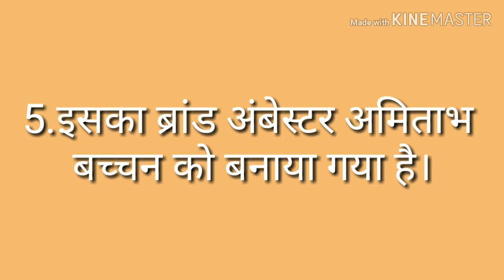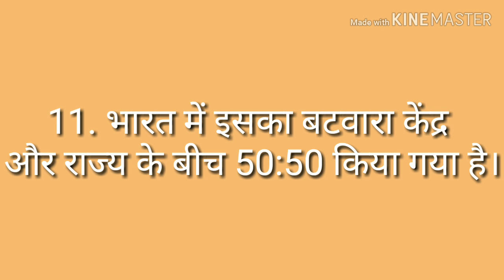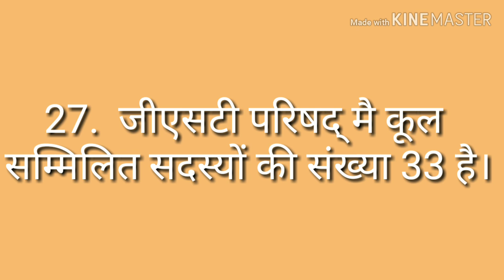GST RELATED ALL IMPORTANT QUESTION || IN HINDI